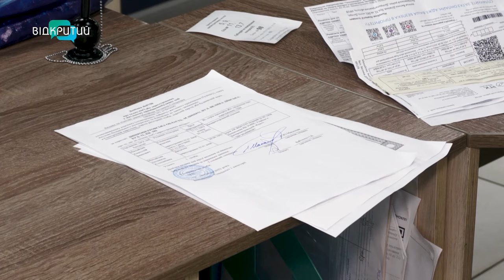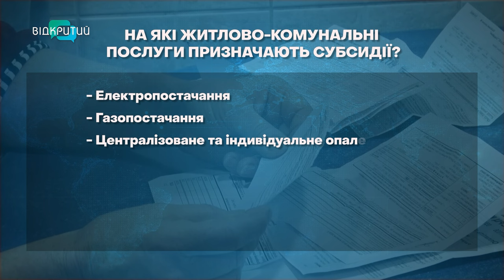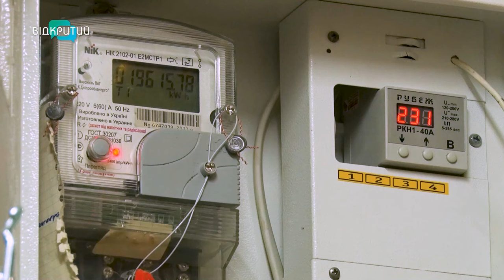Пенсійний фонд України проводить перерахунки житлових субсидій на новий опалювальний сезон: деталі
На ⛽ газ, 💡світло, 💧 воду та навіть 🗑️ вивіз сміття. З жовтня Пенсійний фонд України проводить перерахунки житлових субсидій на новий опалювальний сезон. Від чого залежить розмір виплат? Та хто їх може отримати? Дивіться.